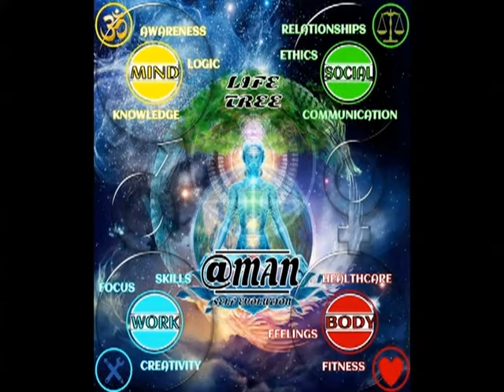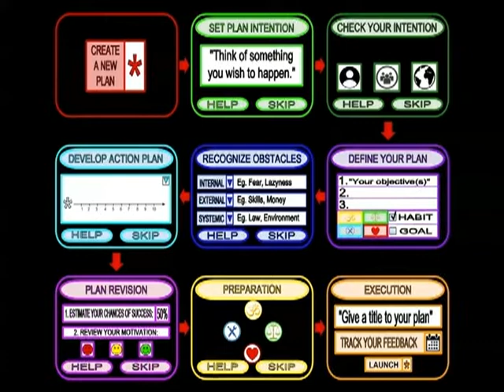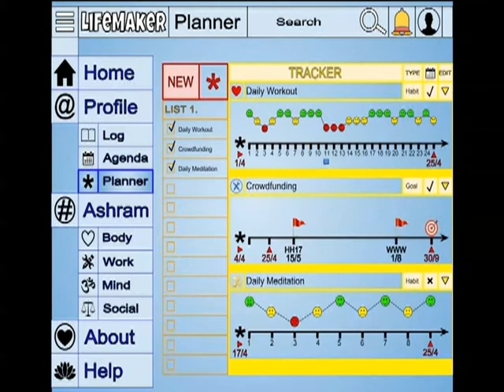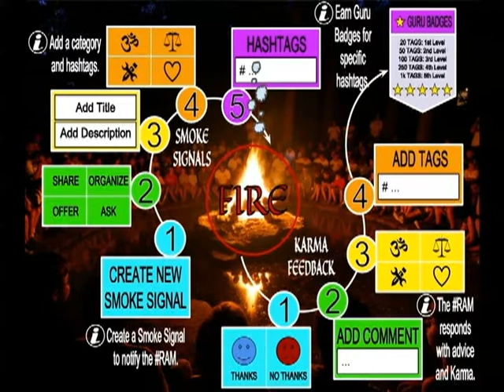LifeMaker - HowToPlay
A 5-minute walk through the LifeMaker Game App.